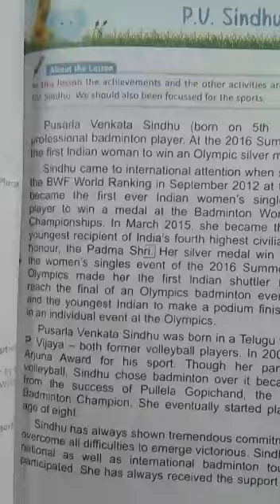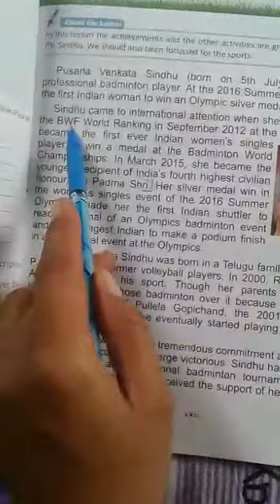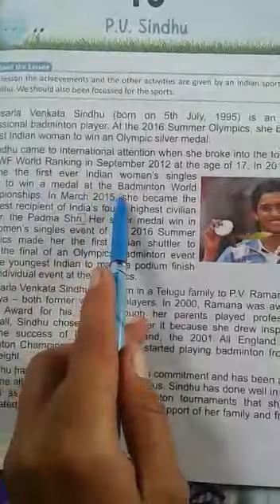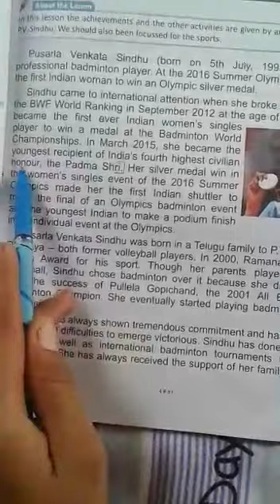Part 1 4th class english lesson#